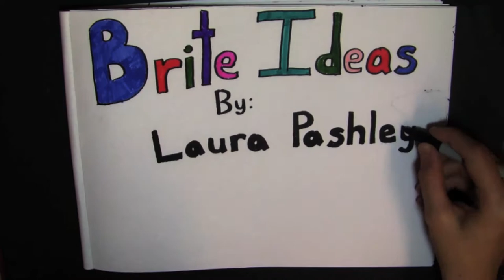Brite Ideas - A book trailer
A book trailer for the yet to be accepted and published, middle grade novel "Brite Ideas" by Laura Pashley.
Voice and drawings done by Audrey Brand. Her channel is 3111s74.